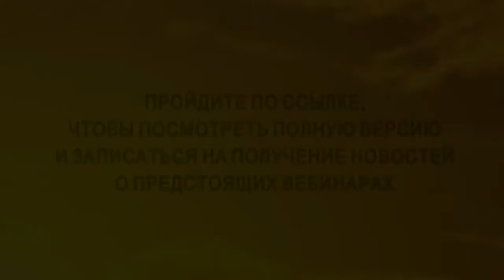Вебинар на zahav.ru: Нормальное правительство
Никогда наши правители не будут заботиться о народе, это должны сделать мы сами, но на другом уровне. Мы, народ Израиля,  должны объединиться между собой сердцами по законам гармоничной, интегральной системы, внутри которой мы существуем. Только так мы придем сами и приведем все народы к миру и благоденствию.